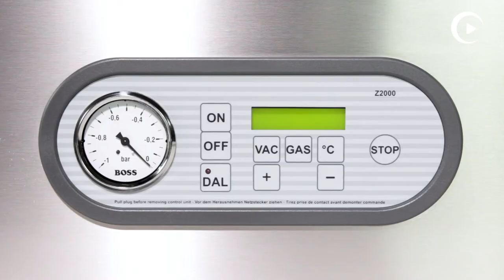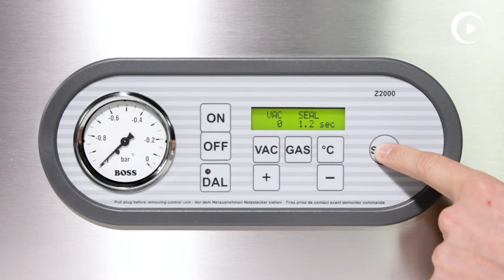Start-Up Boss vacuum machines – MAX series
From getting started to exemplary use – see how to start-up vacuum machines of the MAX-series!